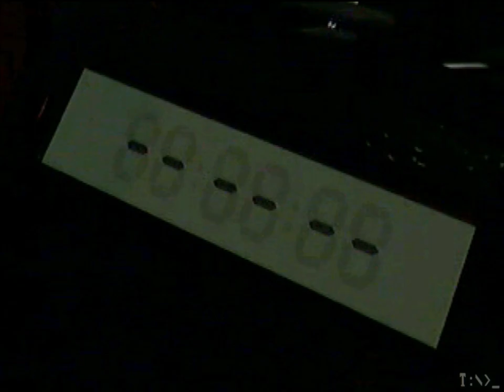The Creed [PC, 1999] Gameplay, Government Mission 1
Mission: Probationary Operation